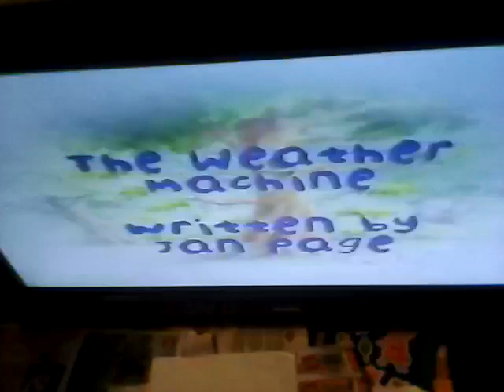Cbeebies on BBC two continuity October 2003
End of tweenies going into wide eye.